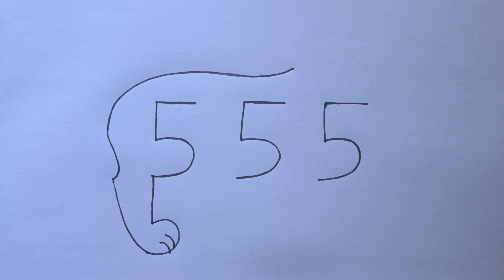Lion Drawing With 5555 Drawing Number | Lion Drawing Art | Lion Drawing Step By Step